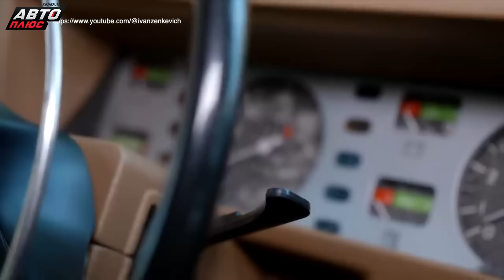Электрические Буханки для спецназа, инкассаторские РАФы, роторные Восьмёрки. Иван Зенкевич | Подкаст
Подкаст про советскую технику с блогером, журналистом и телеведущим Иваном Зенкевичем!